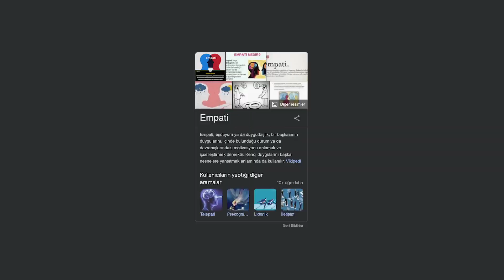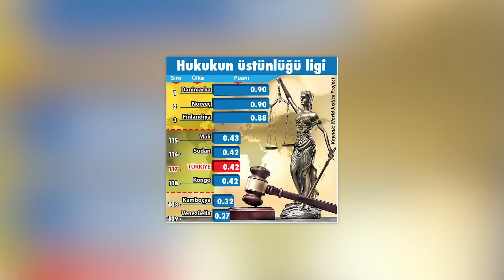ABİ NİYE BAĞIRIYON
Emin Çapa'nın yorumları, bağış kampanyasına gelen ''ilginç'' destek ve hukuk endeksi hakkında.